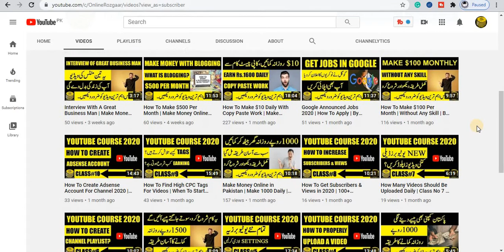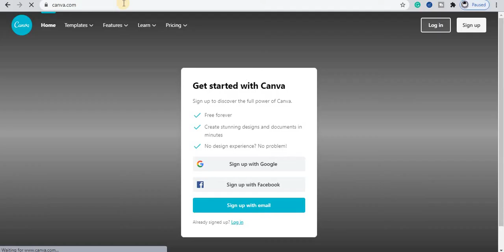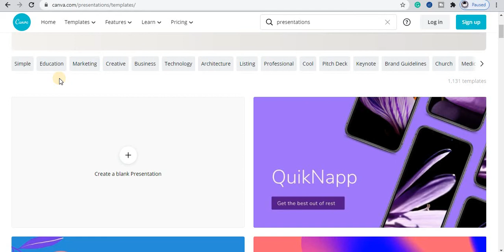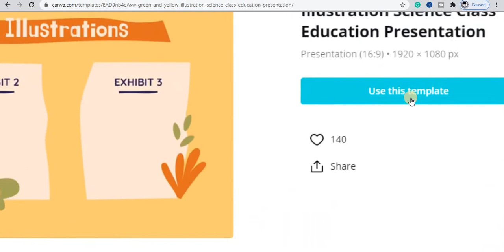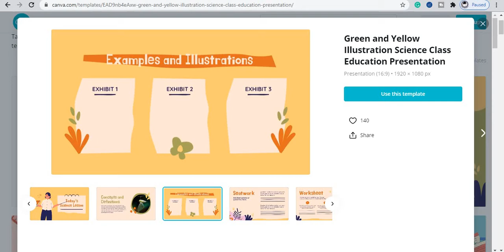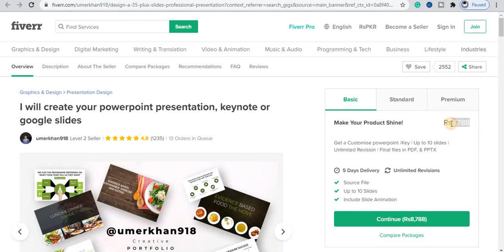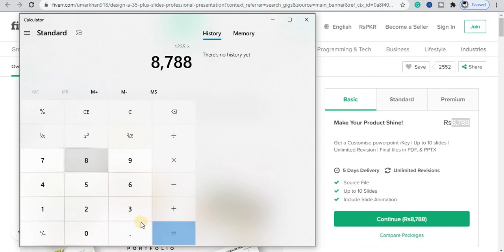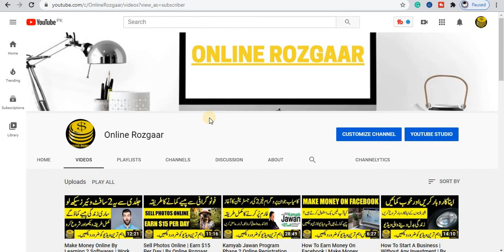Make Money Online With PowerPoint Presentation | $10 Per Day | By Online Rozgaar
Hi...!